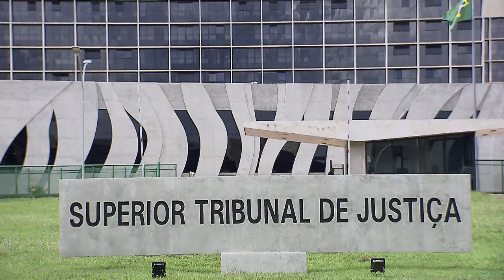Ministro nega pedido para tirar do tribunal do júri ação sobre desaparecimento de Davi Fiúza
O vice-presidente do Superior Tribunal de Justiça (STJ), ministro Og Fernandes, no exercício da presidência, negou liminar em habeas corpus que pede a manutenção da competência da Justiça Militar para julgar a ação em que policiais militares são acusados pelo desaparecimento de um adolescente de 16 anos, ocorrido em 2014 na Bahia. Embora a denúncia inicial não tratasse de homicídio, as instâncias ordinárias concluíram pela possível ocorrência desse crime, razão pela qual foi definida a competência do tribunal do júri.